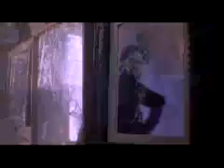Candyman II: Farewell To The Flesh trailer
1995 - Candyman II: Farewell To The Flesh.

The Candyman moves on to New Orleans and starts his horrific murders once more. This time, his intended victim is a school teacher. Her father was killed by the Candyman, and brother wrongly accused of the murders.